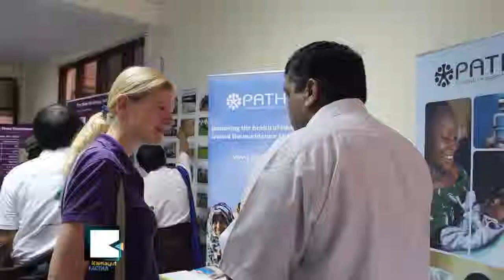ပဋိပကၡေတြ မရွင္းဘဲထားရင္ ျမန္မာ့ႀကီးပြားေရးအေပၚ သက္ေရာက္မည္ဟု USAID ဆို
ျမန္မာႏိုင္ငံကို ေရာက္လာတဲ့ USAID ရဲ႕ အႀကီးအကဲက ျမန္မာျပည္မွာျဖစ္ေနတဲ့ ပဋိပကၡေတြကို မေျဖရွင္းဘဲထားမယ္ဆိုရင္ တစ္ႏိုင္ငံလံုးရဲ႕ အနာဂတ္နဲ႔ ၾကြယ္ဝမႈကို အႀကီးအက်ယ္ ၿခိမ္းေျခာက္ေနၿပီလို႔ သတိေပးခဲ့ပါတယ္။ ေဒါက္တာ ရာဂ်စ္ရွားေျပာတဲ့ လံုးဝၿခိမ္းေျခာက္မႈက ဘာပါလဲ